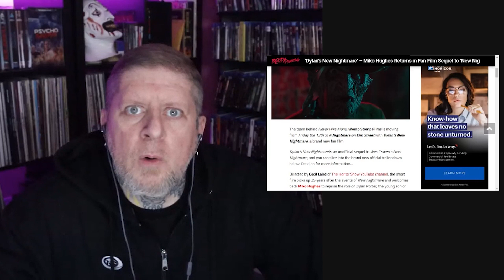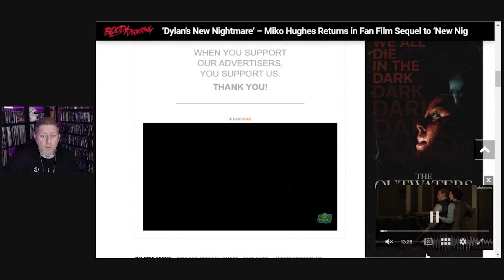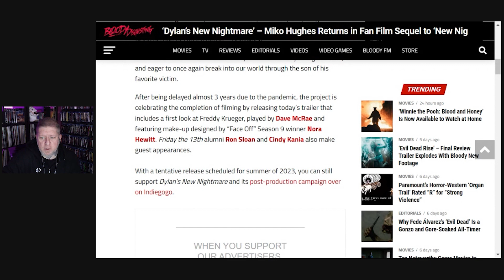DYLANS NEW NIGHTMARE Trailer NIGHTMARE ON EL STREET Fan Film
CHANNEL SUPPORT -

HERE IS THE LINK TO MY HORROR MOVIE CHANNEL, COME CHECK IT OUT!!!

I do not claim to own the rights to the music and images used in this video. This is simply a review of the song and reaction video with my thoughts, criticism, feedback and natural reaction to share with my viewers and I in no way attempt to claim it is mine or to try and replace the original content. I go as far as to pause the song and video multiple times for commentary and rewind parts to talk about it and critique the music.